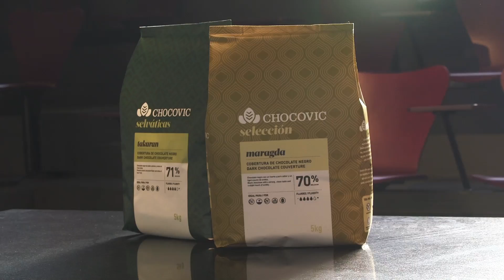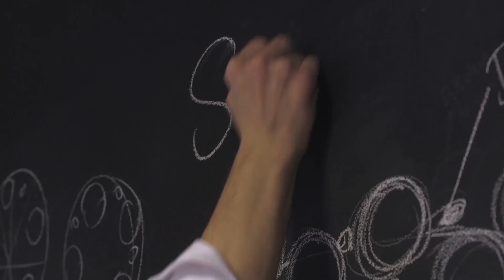De artesano a artesano: Chocovic y Chocolate Academy (trailer)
¿Qué herramientas ofrece Chocovic a los artesanos? Sergi Vela, Christian Escribà, Sergio Torres y Rafa Delgado comparten con Raúl Bernal cómo Chocovic y la Chocolate Academy BCN los ha acompañado a lo largo de su carrera. Muy pronto, el episodio completo.